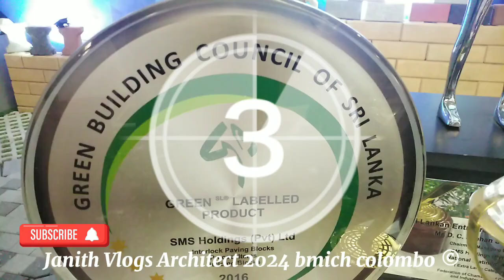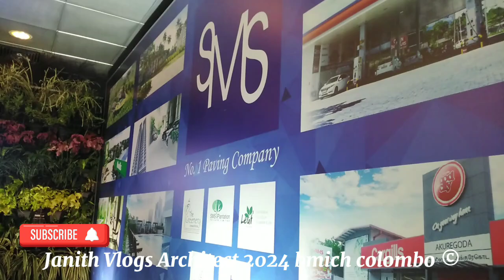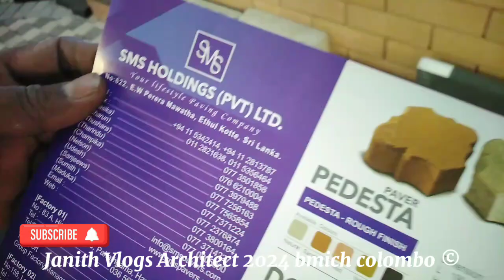"Unboxing and Building with SMS Holdings Bricks: The Ultimate Construction Solution!"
"Get ready for a groundbreaking experience as we unbox and explore the revolutionary SMS Holdings Bricks! Join us as we showcase the incredible strength, ease of use, and cost-effectiveness of SMS Holdings Bricks in real construction projects. Whether you're a seasoned builder or a DIY enthusiast, this video is a must-watch for anyone looking to revolutionize their construction game with SMS Holdings Bricks!"